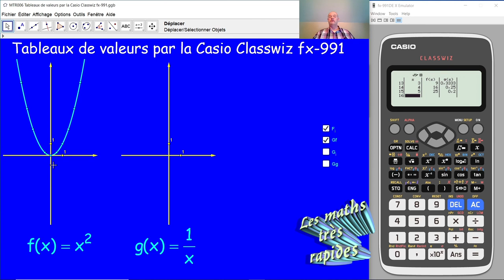Tableaux de valeurs par la Casio Classwiz fx-991 MTR006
MTR006 Comment peut-on rédiger des tableaux de valeurs par la calculette Casio Classwiz fx-991? Comment peut-on calculer des coordonnées de points du graphique d'une fonction? Comment peut-on rédiger simultanément des tableaux de valeurs pour deux fonctions par la Casio Classwiz fx-991?